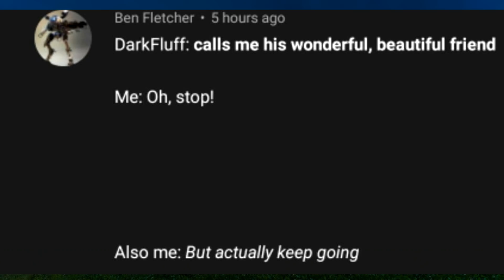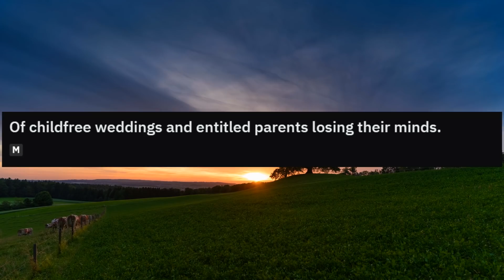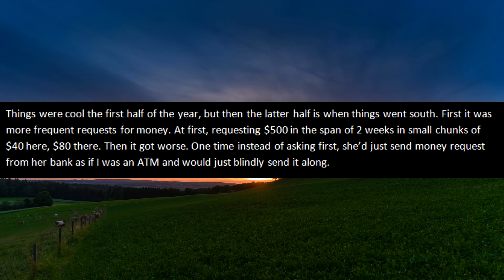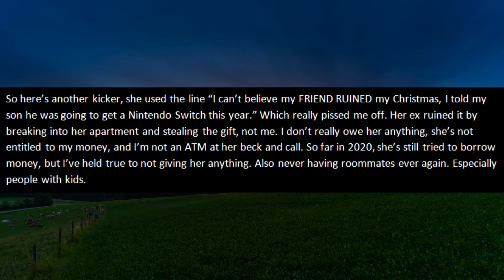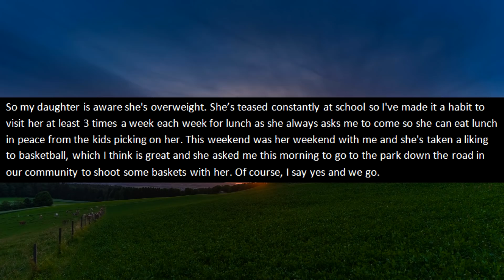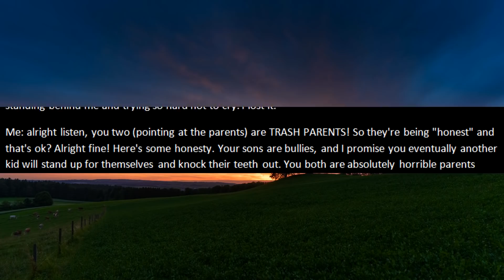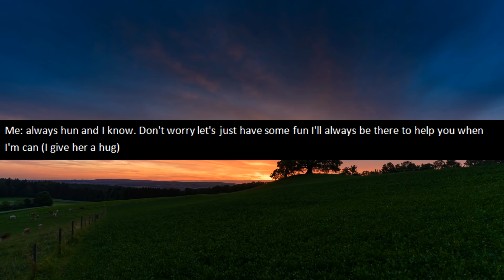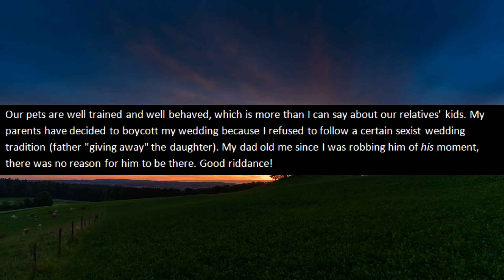r/EntitledPeople - "Friend" Thinks She's Entitled to MY MONEY! Thinks I'm an ATM!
r/entitledpeople OP has a friend who has been borrowing money from her for over 8 years. Her friend literally thinks she's entitled to OP's money and treats her as an ATM! After OP's friend had her gift stolen and she goes and asks OP for some money to buy her son a new Nintendo switch!

👱🏼‍♀️ One of my favorite Entitled people stories! [Entitled woman DEMANDS I Leave My Husband, So She Can Have Him!]

Stories in this episode of r/entitledpeople:
00:01:40 - Friend thinks I'm an ATM!
00:06:10 - Entitled family at park!
00:11:50 - Entitled wedding guests!